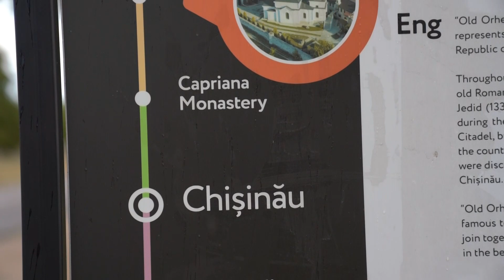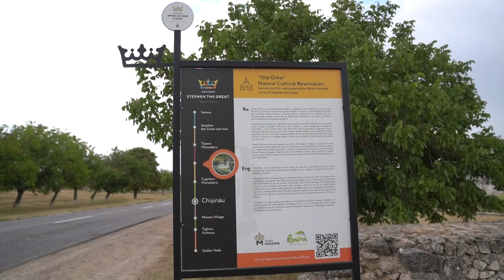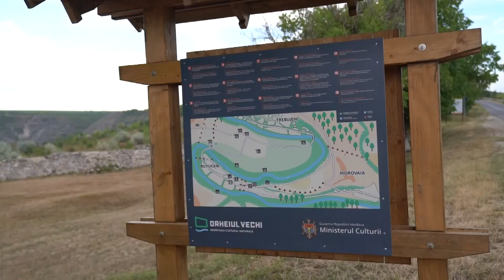STEFAN CEL MARE - Mostenire STEFAN ORHEIUL VECHI